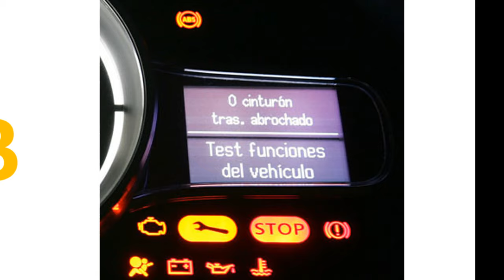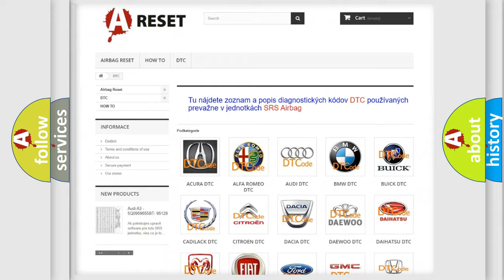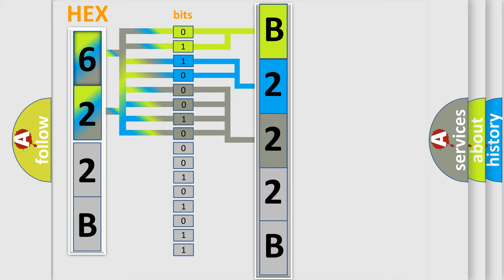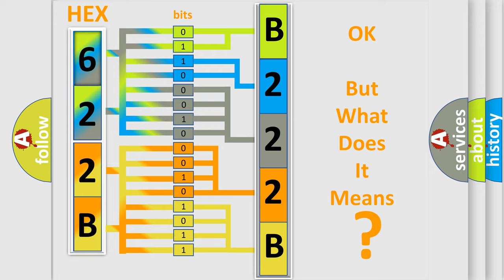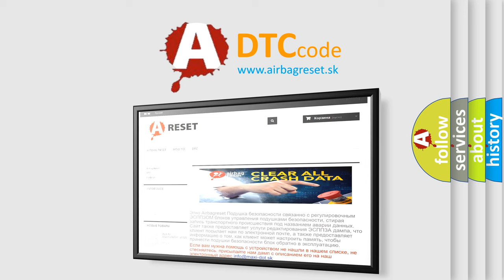DTC Jeep B222B-49 Short Explanation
Contents:
0:21 Basic DTC analysis according to OBD2 protocol standard.
1:48 Insight into programming
2:58 A diagnostically understandable description of the Diagnostic Trouble Code
3:05 Basic error definition

Make:
Jeep
Code:
B222B 49
Definition:
Crankshaft Position (CKP) Sensor Circuit
Description:
DTC P0101, P0102, P0103, P0641, or P0651 is not set.The engine is cranking or running.The airflow into the engine is greater than 3 g or s.The DTCs run continuously when the above conditions are met.
Cause:
Important: The ECM detects engine movement by sensing the airflow through the MAF sensor,when airflow is greater than 3 grams per second,or by sensing camshaft position (CMP) sensor pulses.The ECM detects that the starter is commanded on and the engine has been cranking for more than 3 seconds without a CKP sensor pulse.The ECM detects that the engine is running,but has not received a CKP sensor pulse for 2 of 10 engine cycles.